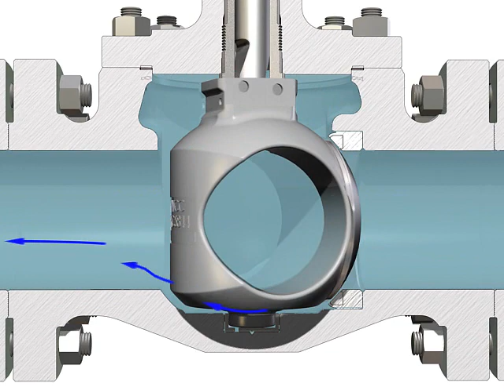WegmanValves Orbit In line Flow